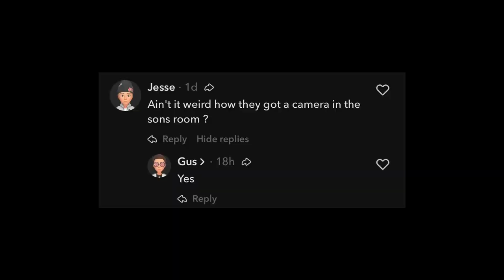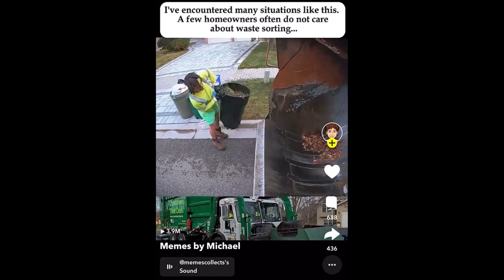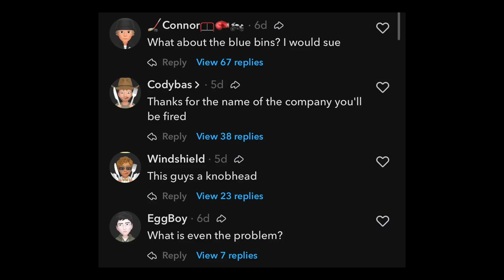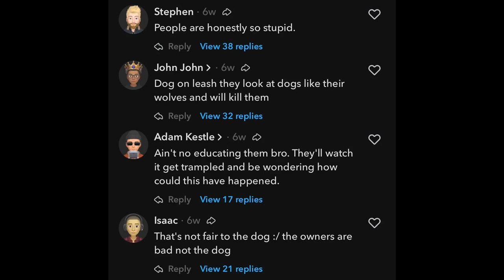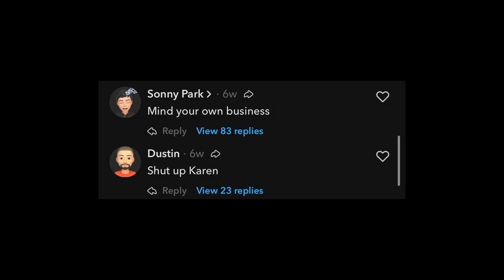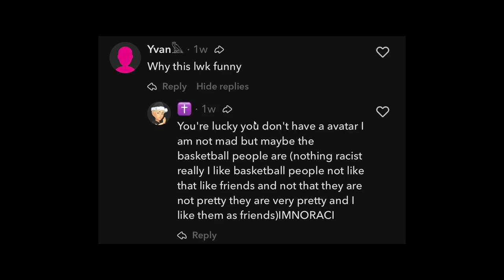Snapchat Comments Are Awful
Makes my tennis balls hurt...

Original videos (not the meme pages that stole them):
Wholesome family - @kenzietravers7 on TikTok
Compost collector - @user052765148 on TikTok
Elk vs. dog - Alec McGrath (YT & TikTok)
Pool game - @super.fan.snooker on Instagram